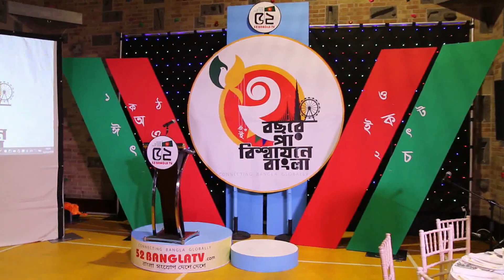স্পেনে ৫২বাংলার ২য় প্রতিষ্ঠা বার্ষিকীর বর্ণাঢ্য অনুষ্ঠান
52 BANGLA TV II বাংলা সংযোগ দেশে দেশে
 52bangla TV is a media platform used globally, especially by the Bengali community around the world. It has a Motto ‘CONNECTING BANGLA GLOBALLY.’
52bangla TV is promoting Positive Bengali heritage, historical and cultural activities throughout the Bengali community globally. 52banglatv is committed to the Bengali global community and its going all positive by promoting public views and news, along with cultural activities.
© 52banglatv 2019
bangla news